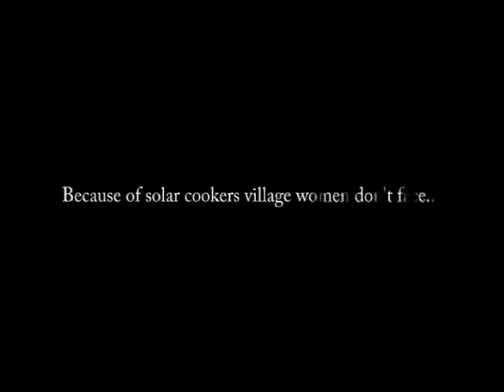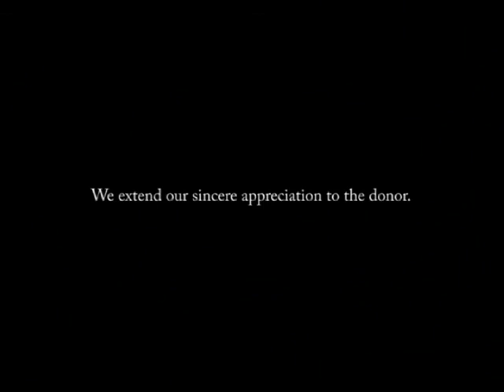Soler cooker project-1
Solar cookers sponsored by the Canada Fund, the German Embassy, and other Western donors, along with a substantial local contribution, have provided Tibetan residents of, particularly, Qinghai, Gansu, and Sichuan, an environmentally-friendly way of heating water and cooking. Collecting fuel is often defined as a woman-girl activity and in areas where dung and wood is scant, the cookers have been very helpful by giving women and girls more time to do other activities. They also have substantial health benefits, e.g., less time is spent in smoky kitchens.